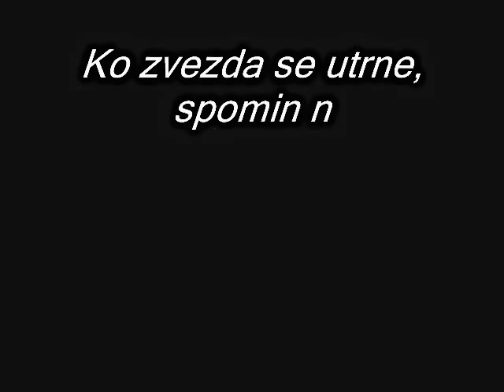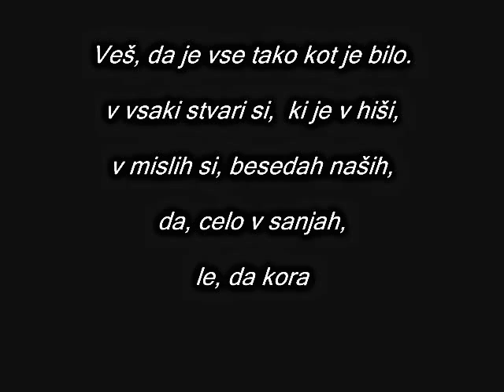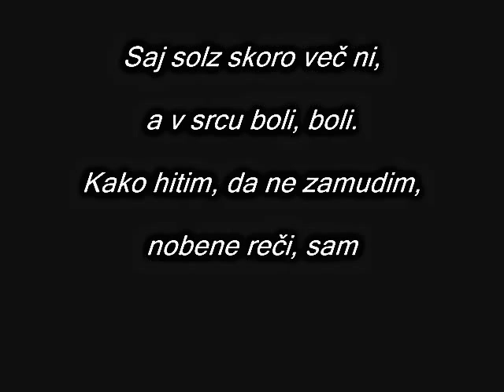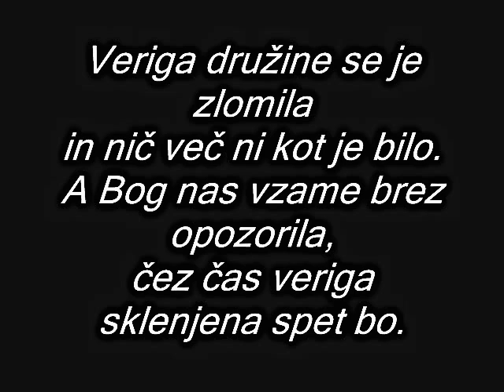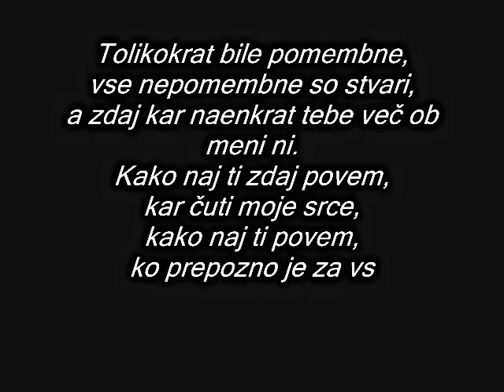R.I.P Bojan Šturbej